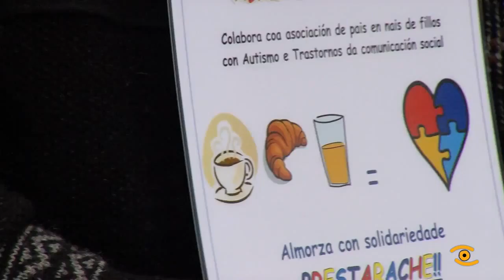A TIC no Día Mundial da Concienciación sobre o Autismo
Solta de globos azúis para conmemorar o 2 de abril, Día Mundial de Concienciación sobre o Autismo.

Dúcias de familias das asociación lucenses de Raiolas e Capaces reinvidicaron este día cun percorrido polo adarve da Muralla de Lugo, que saíu dende a Praza do Ferrol e rematou na Catedral de Lugo.

Ao longo da xornada celebráronse diferentes actos en diferentes puntos da cidade.